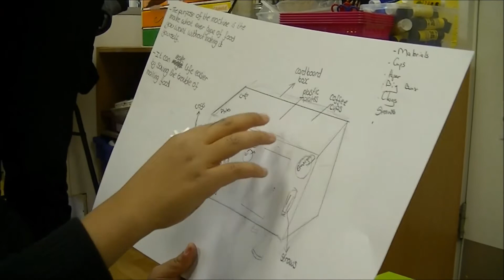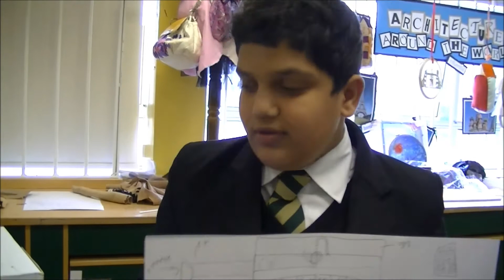Episode 19 Marvellous Machines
Description
Golden Hillock School Golden Moments
Flexible Learning Day